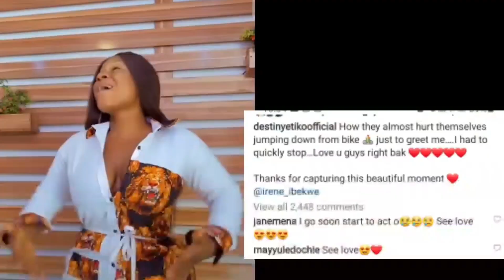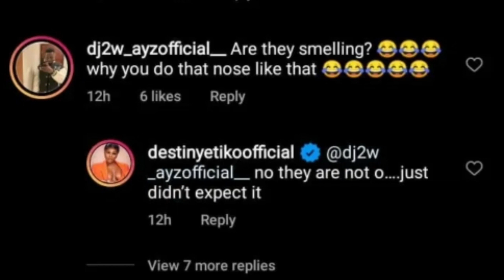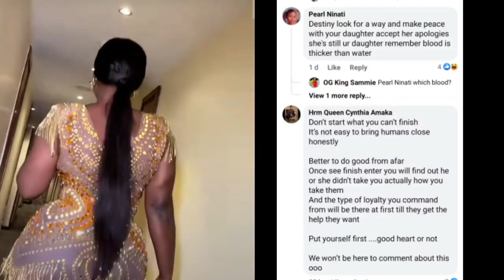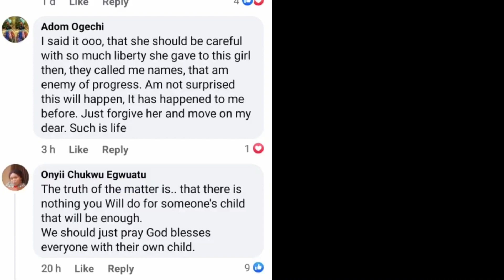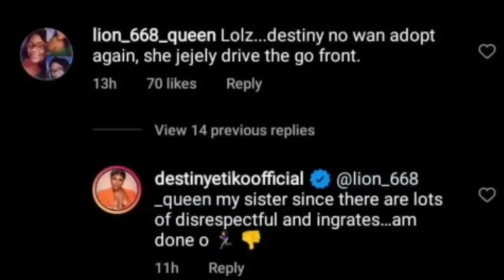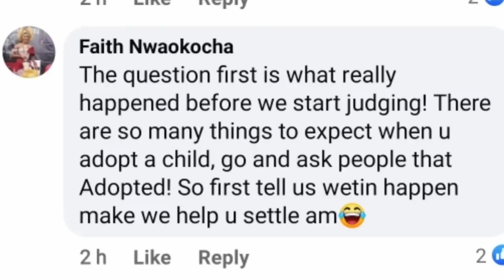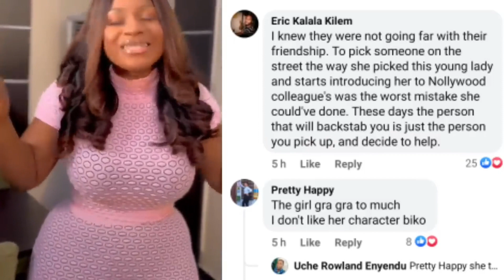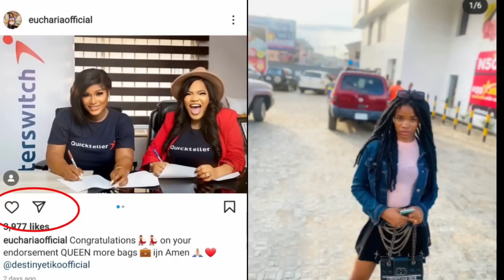DESTINY ETIKO IN TEARS 😢😢ALL YOU NEED TO KNOW ABOUT WHAT HAPPENED BETWEEN DESTINY AND HER DAUGHTER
A MUST WATCH!! this video don reveal all the hidden truth wey chele between Destiny Etiko and her adopted daughter Elizabeth.

Pls subscribe to my channel for correct and latest gossip, like this video and turn on post notification so when i post new video yo go be the first to see am. share this video so everybody go follow enjoy this...